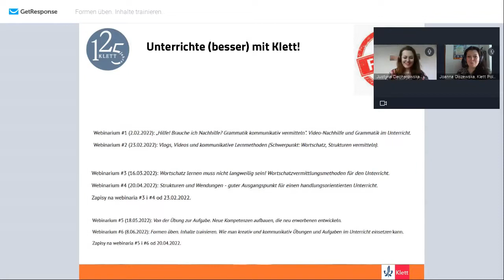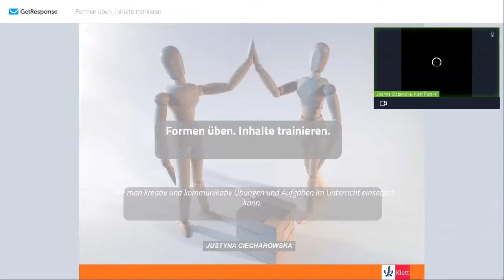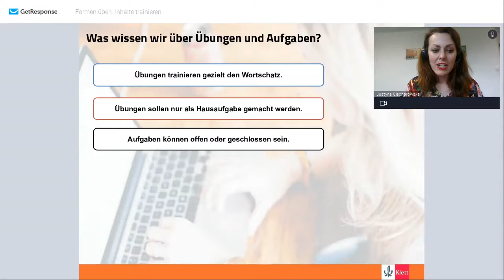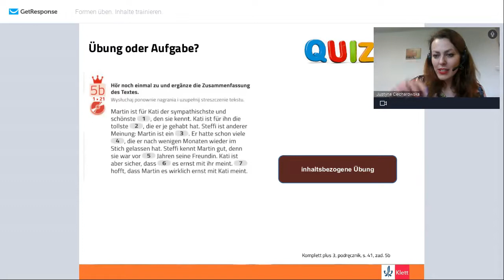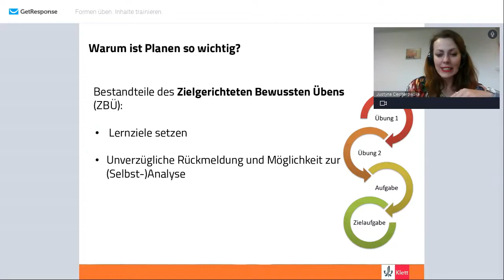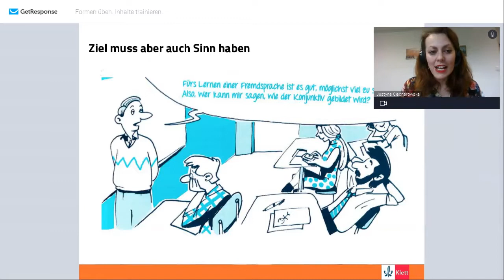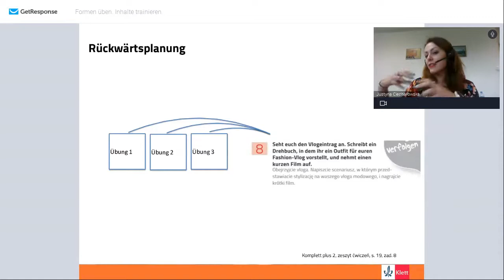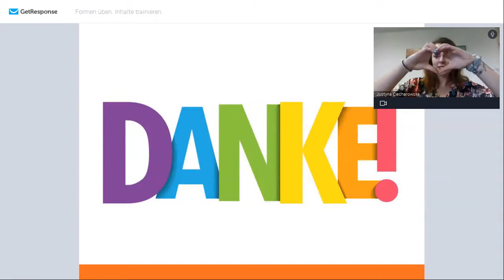Webinarium Klett: Formen üben. Inhalte trainieren (8.06.2022)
Obejrzyj nagranie webinarium Klett dla nauczycieli języka niemieckiego, które odbyło się 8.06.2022.